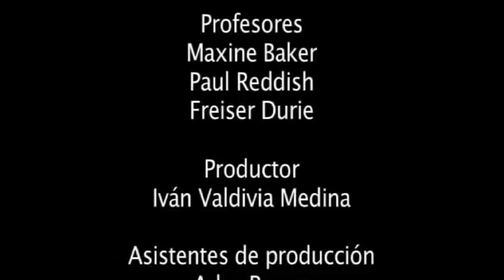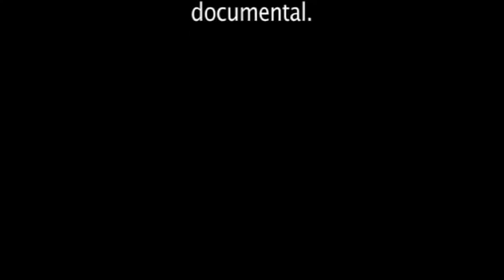Vida en la Oscuridad